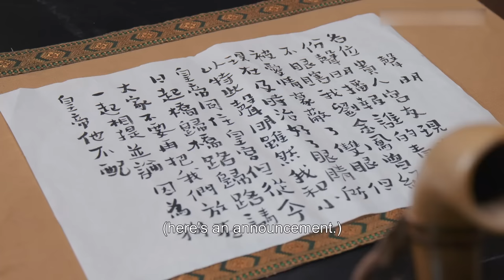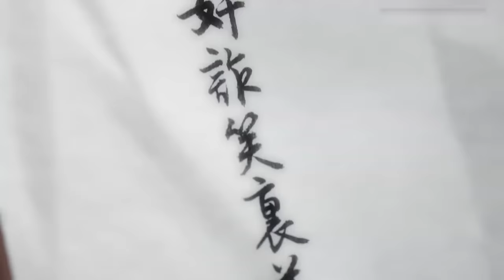FULL【我叫刘金凤 The Legendary Life of Queen Lau】EP08 | 皇后親自下厨小皇帝卻鬧肚子 | 辣目洋子/李宏毅 | 古装爱情片